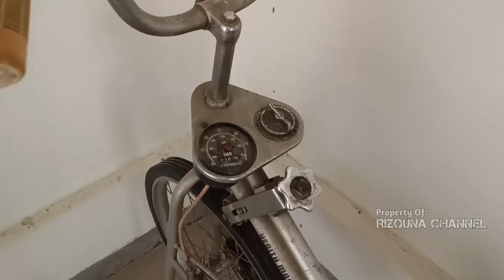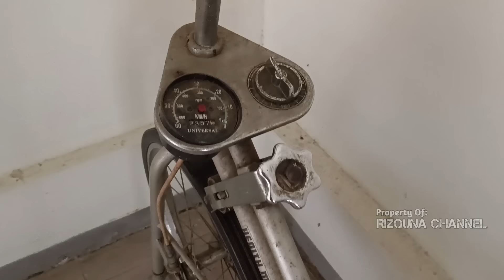Rumah Mewah Kosong Milik Pejabat Yang Sudah Tiada Dalamnya Full Properti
pada kesempatan kali ini saya mengexplore salah satu rumah mewah kosong milik seorang pejabat yang sudah tiada dan didalamnya masih full properti